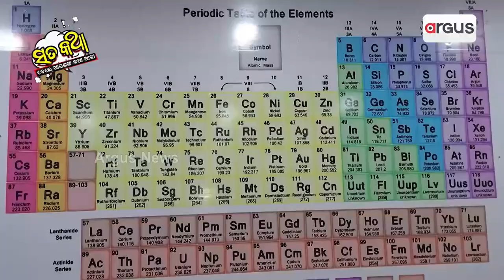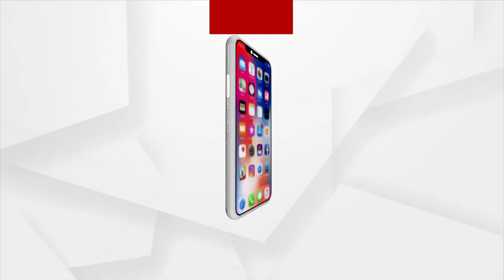Sata Katha || ଗାଁ ପିଲା ଯେତେ କାଟିବେ ଘାସ